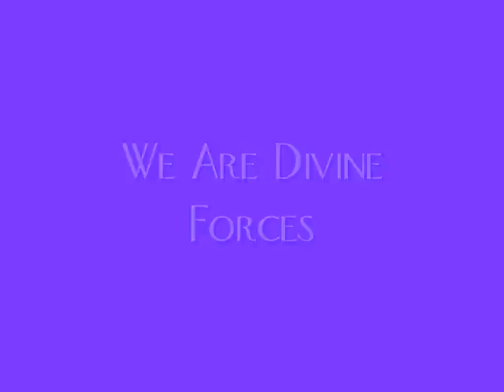Divine Forces vs The Titans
We rushed TT twice and here is the unedited 2x speed video! Enjoy.